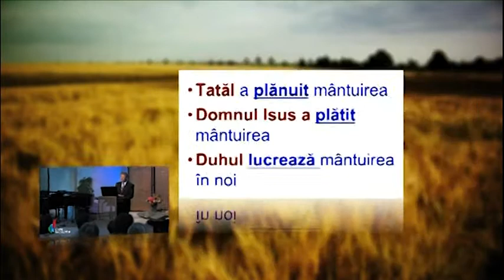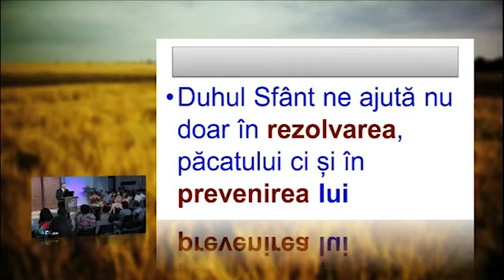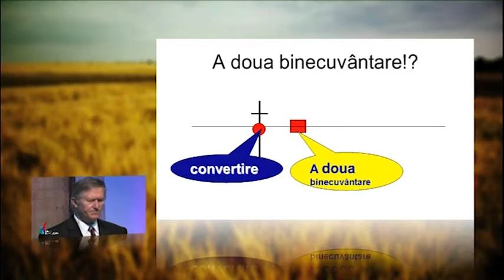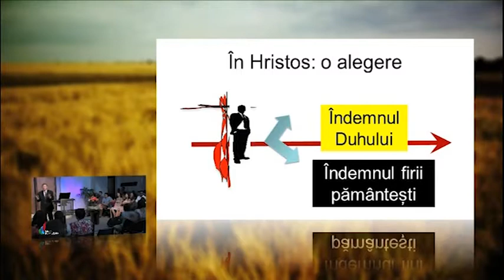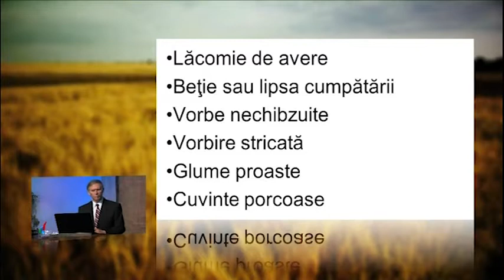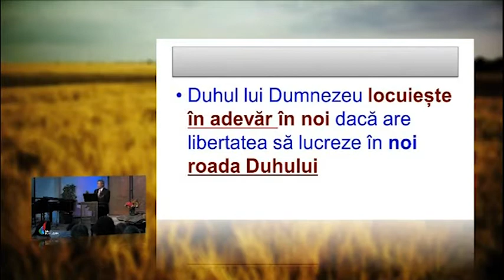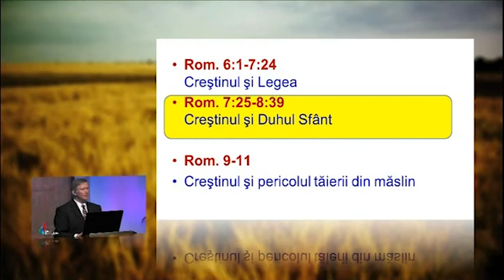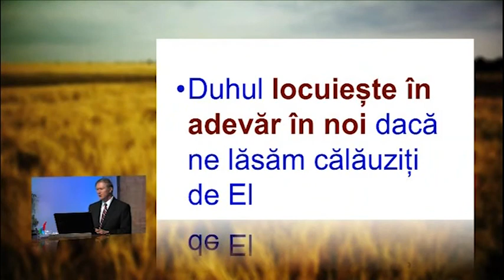Beniamin Faragau - Crestinul si Duhul Sfant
Studiu Biblic pe cartea Romani_11